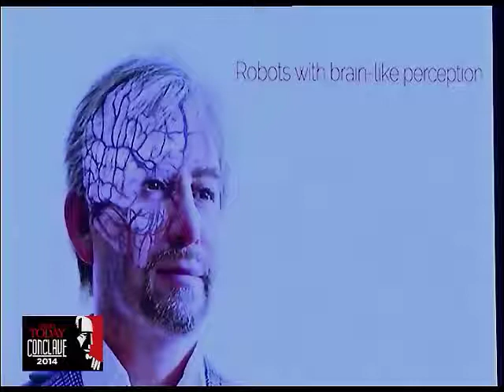The age of robots with brain like perception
Aalborg University Professor Dr Henrik Scharfe enlightens about the age of robots with brain like perception at India Today Conclave 2014.